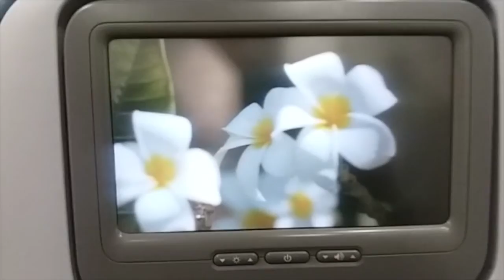I Saw the City (Music Video)